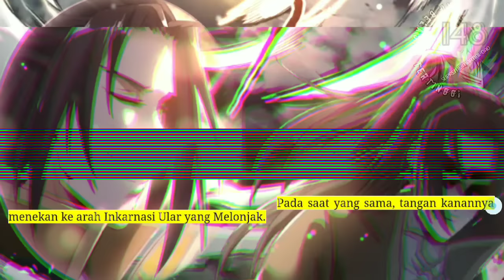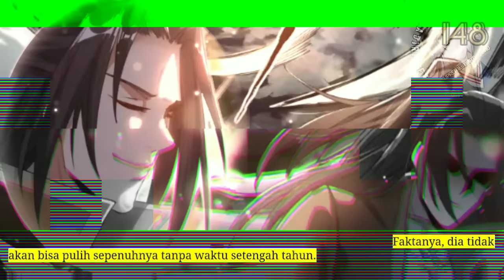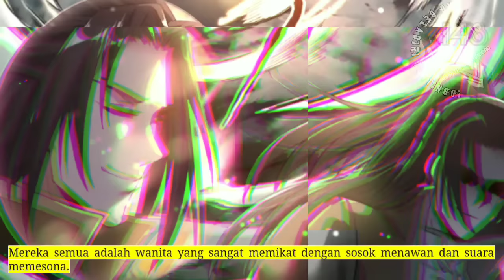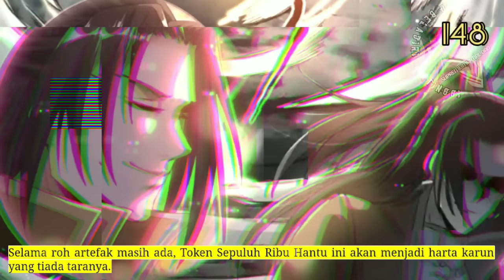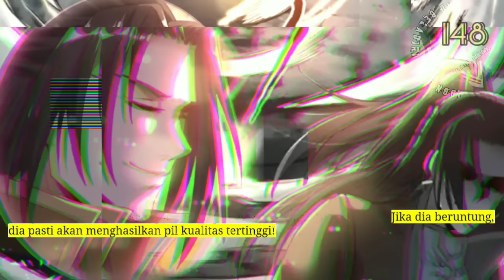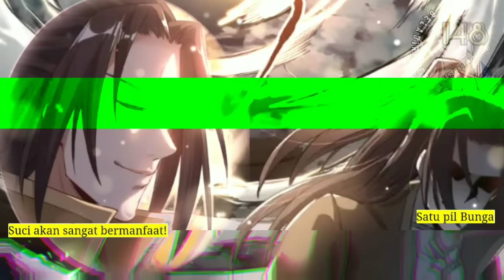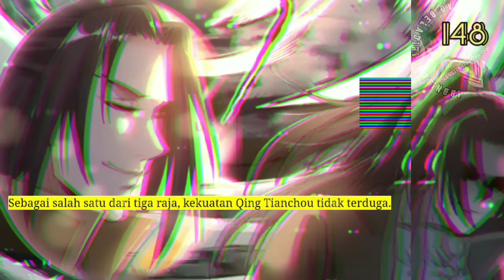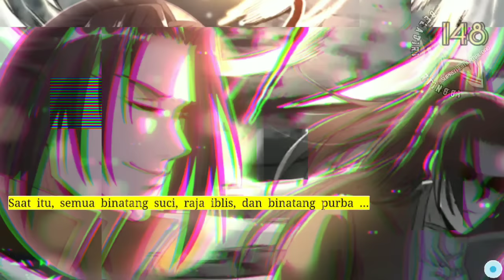Dao Beladiri Tertinggi season 148